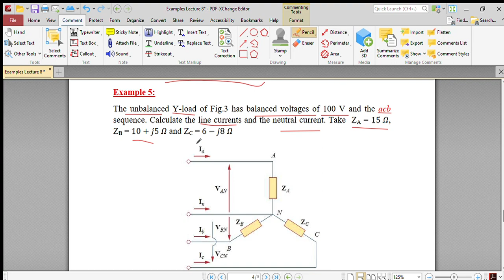Examples Lecture 8 PDF XChange Editor 2023 04 04 16 53 45